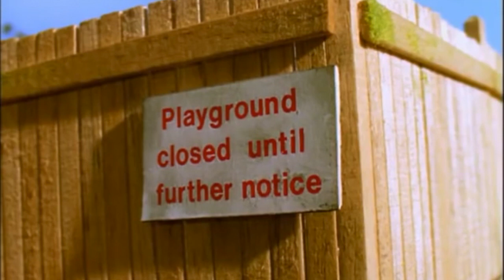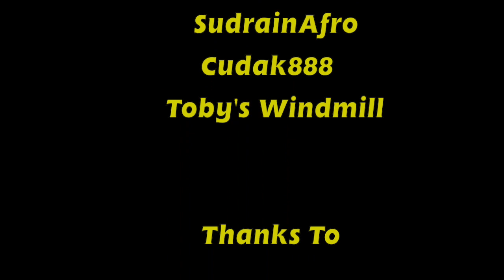TMAOTOGS: Part 4: Thomas and the Rumours